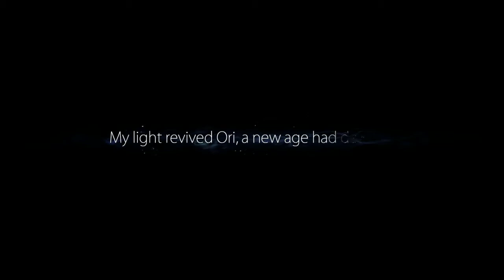MusicClues Tries: Ori and The Blind Forest DE (Xbox Game Pass)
Such a Sad yet Adventure-Filled Story and Great Gameplay to boot.